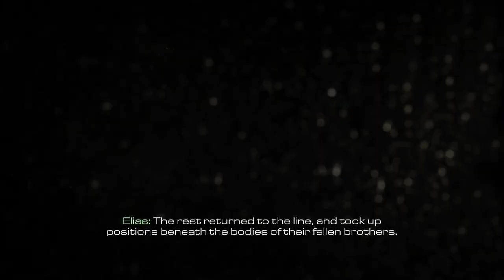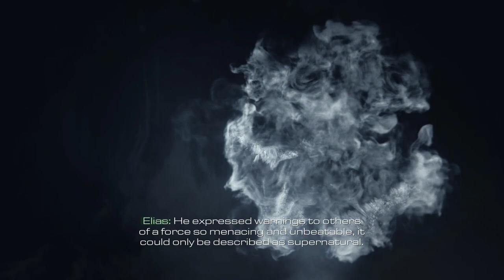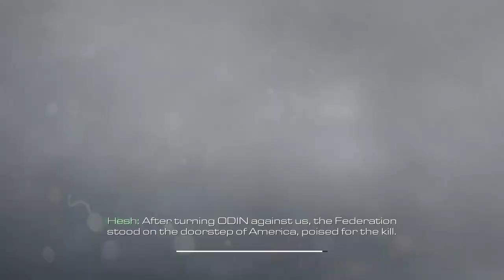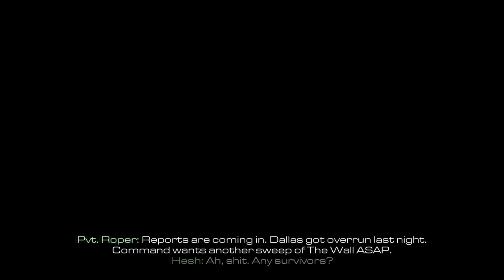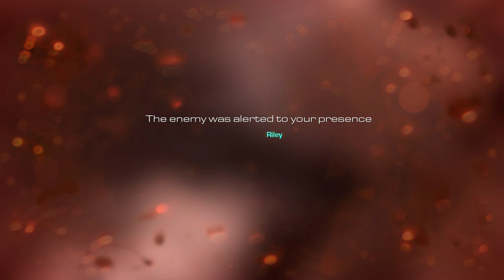Call of Duty Ghosts Part 1 HD 60FPS GAMEPLAY NO COMMENTARY